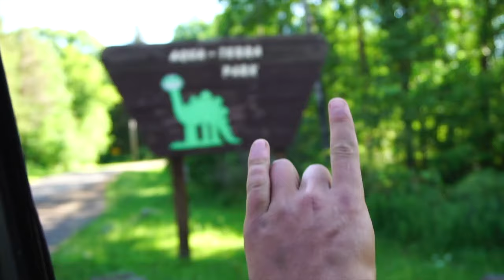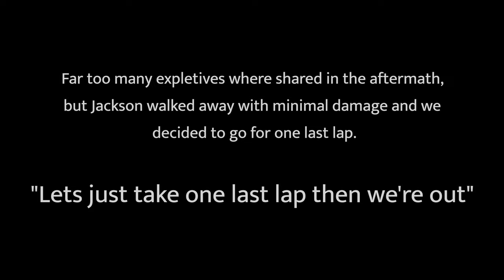These trails are DANGEROUS | Aqua-Terra Enduro Trails | East Coast Caravan #2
In this one we check out the Aqua-Terra trails in Binghampton NY, for what turned out to be a dangerous two days on the trails. These trails aren't very well kept, but they are built with speed and steep riding in mind. The popup camper made its first appearance, and it was nice to be back in it under the trees (despite sleeping in a shooting range). Cheers shredders!

Have a spot for us?